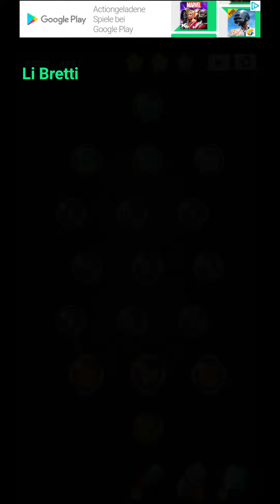Cell Expansion Wars 4261 ⭐⭐⭐ Walkthrough Krieg der Zellen 4261